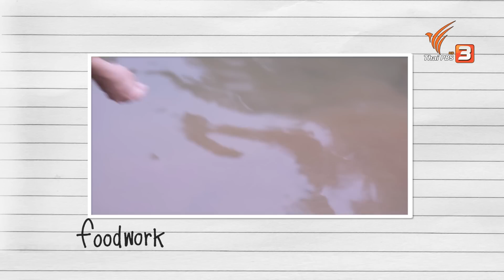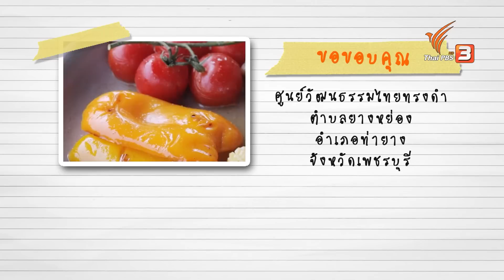อาหารไทยทรงดำ บ้านท่าโล้ เพชรบุรี : Foodwork [CC]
เชฟบุ๊ค บุญสมิทธิ์ จะพามาเรียนรู้วิถีชีวิตของชาวไทยทรงดำ ตั้งแต่อาหารต้อนนรับอย่าง ข้าวเหนียวปลาอกแล และข้าวต้มมัด พร้อมกับอาหารพื้นบ้านอย่างแกงหน่อส้ม แจ่วด้านหมูลอย รวมไปถึงอาหารที่ทำในพิธีเสนเรือนอย่าง "เลือดต้า" เชฟบุ๊คนำวัตถุดิบจากที่นี่ไปสร้างสรรค์เป็นจานอาหารอย่าง "ไก่อบปลาร้า"

สูตรเด็ดจากรายการ : แกงหน่อส้ม , ไก่อบปลาร้า , แจ่วด้านหมูลอย , เลือดต้า

ติดตามชมรายการ Foodwork วันอาทิตย์ที่ 5 มิถุนายน 2565 เวลา 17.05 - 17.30 น. ทางไทยพีบีเอส หรือรับชมผ่านทีวีออนไลน์ทาง